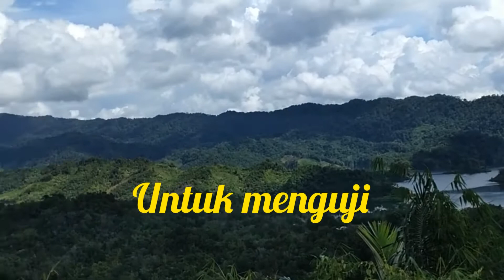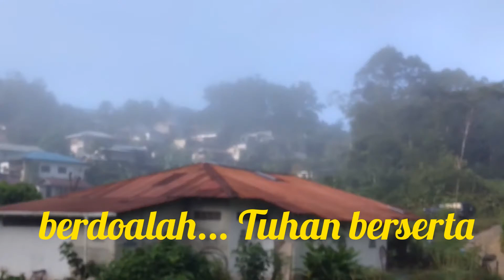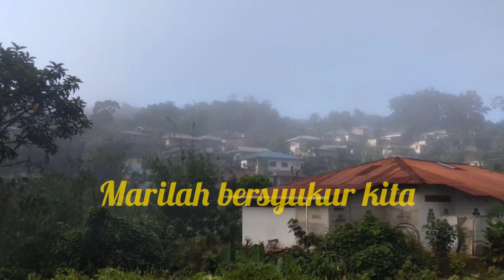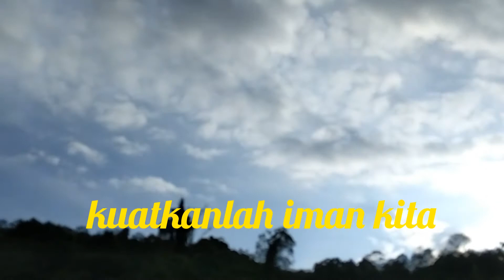Tuhan berserta kita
Spiritual song: God is with us
Singer: Peita @ Peter Augustine
Lyrics & melody composed by Peita
Produced by Sombamix